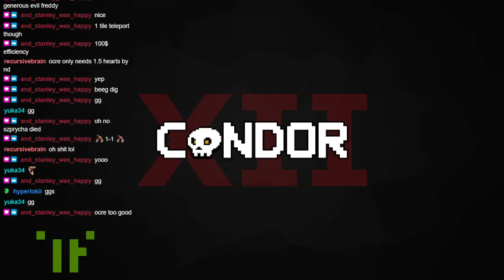CoNDOR Ocre vs Szprychaaa